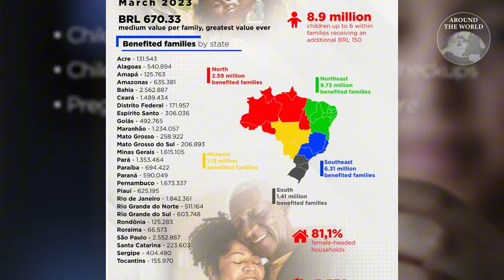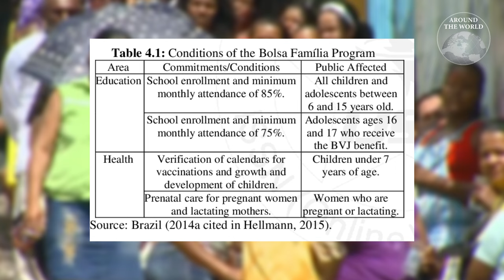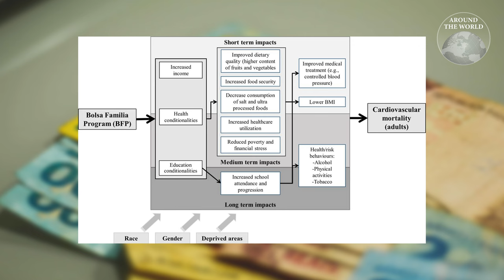บราซิลแจกเงินยังไงให้ประชาชน หลุดพ้นจากความจนในระยะยาว : Around the World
บอลซา แฟมิเลีย (Bolsa Familia) นโยบายแจกเงินคนจนของรัฐบาลบราซิล ที่มีเงื่อนไขง่ายๆ ว่า ‘ลูกคุณต้องเข้าเรียนและฉีดวัคซีน’ เรื่องง่ายๆ แต่ส่งผลทำให้หลายครอบครัวในประเทศนี้หลุดพ้นจากความยากจนได้ในระยะยาว